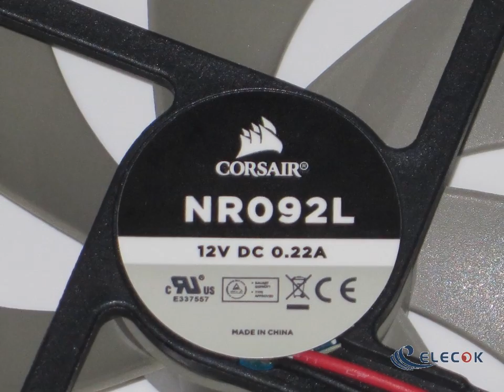NR092L 12V 0.22A 2 wires Cooling Fan